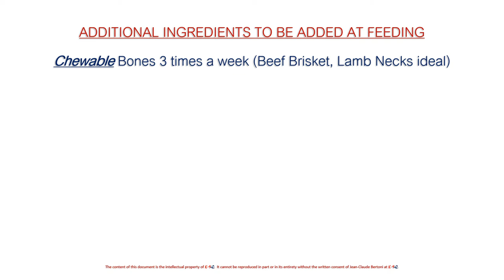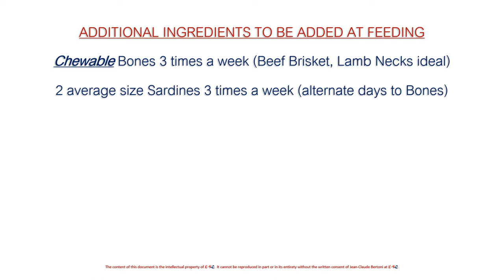Healthy Dog Food Recipe - All Natural Diet For Dogs 2020 (BARF)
Home Made Recipe for BARF. Safe, Fresh, Healthy, Tasty and All Natural Diet For Dogs. This is the BEST Healthy Dog Food Recipe you can Feed Your Dog and Puppy!

So just What Can I Feed My Dog? What are Healthy Foods To Feed Your Dog? Is a BARF Diet (Biologically Appropriate Raw Food) a Good Natural Diet For Dogs?

This Video is aimed at giving people Non-Biased Factual information on what to include in Home Made BARF so that Good Educated Decisions can be made.

What Dogs Should Eat has always been a question among dog trainers, so I hope to clarify some concerns with these videos.

This is Video is the Third of Three videos on Dog Diet.

🕘Timestamps:
0:08 DIET PART 1 (MAIN DIET BASE INGREDIENTS)
0:50 DIET PART 2 (ADDITIONAL INGREDIENTS AT TIME OF FEEDING)

I welcome your views and comments.

Thanks again.